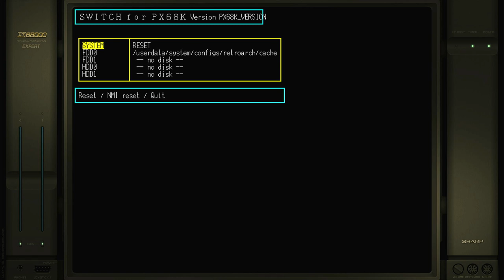City Connection Sharp X68000 Emulated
City Connection
Sharp X68000 | Emulated